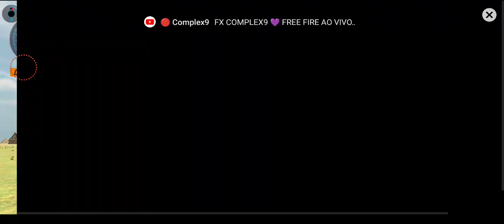Indian car village game 3d game play | merceriz benz g driving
Indian car village game 3d is the best driving gameplay

In this game available stunts mode

and many characters like spider man, Hulk , Groot etc.

inthis games available village map you can drive easily car enjoy play game